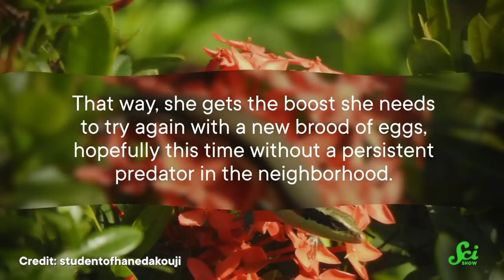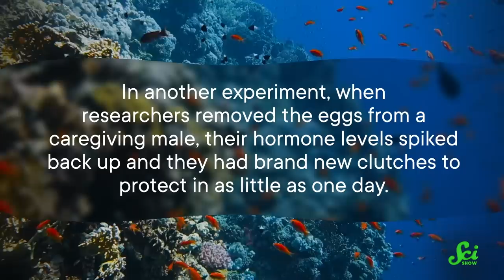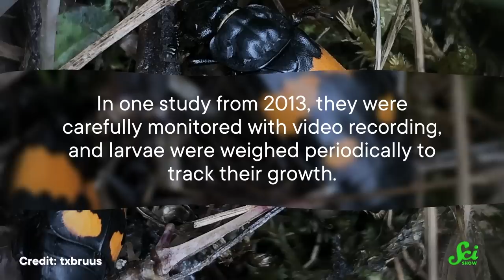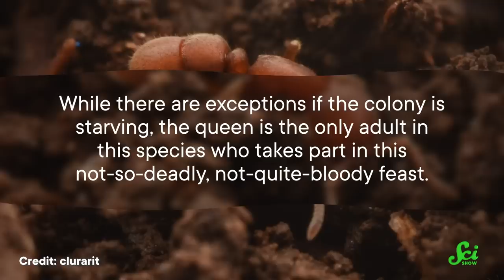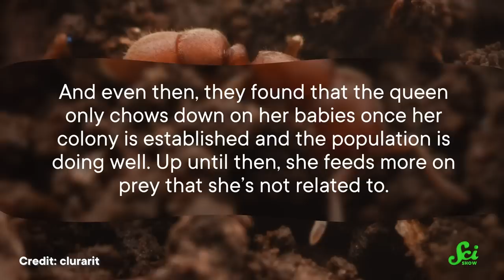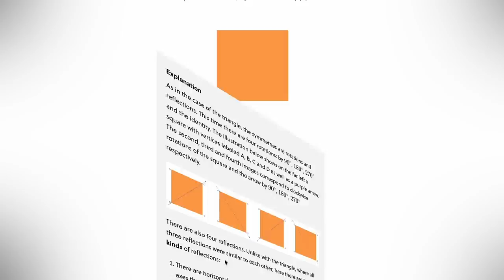Why Do Animals Eat Their Own Babies?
It might seem pretty dark from a human point of view, but for some animals, feasting on your own offspring is the best way to ensure you and your other babies might have a more successful life.